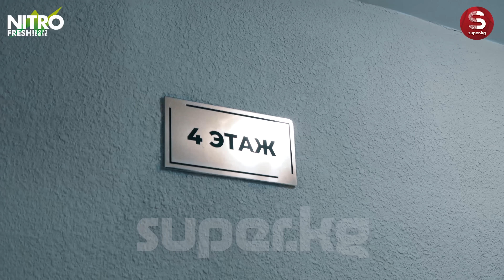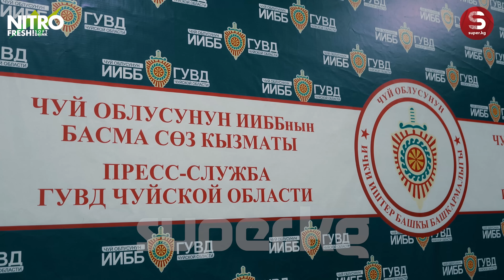Селекциядагы үрөй учурган окуя: Күбөлөр эмне дейт?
Сага керектүүнүн баары бир тарифте!

20-сентябрга караган түнү Чүйдүн Селекция айылында күйөөсү аялынын бети-башын кескилеп, таң атканча кыйноого алганы боюнча маалымат социалдык тармактарга жарыяланган. Жабыркаган келин оор абалда жандандыруу бөлүмүндө жатканы да айтылган болчу. Көп өтпөй облустук милициядан шектүүнүн кармалганын билдиришти.Биз окуя болгон жерге барып күбөлөрдөн окуянын чоо-жайын сурап көрдүк. Кененирээк SUPER.KG порталынын YouTube каналынан көрүңүз.